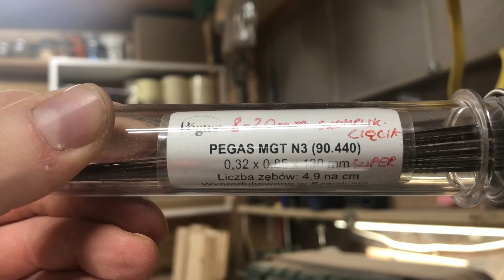Scroll saw „GIRAFFES”. Wyrzynarka włosowa „Żyrafy”.